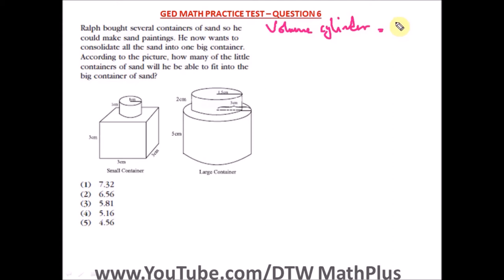GED Math Test 2021 - Geometry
- Below are the best books you can get to prepare well for your GED Test, also getting the GED Calculator will help you with the math part. -

*GED Calculator Texas Instruments TI-30XS MultiView Scientific Calculator, 16-Digit LCD

*kaplan GED Test Prep 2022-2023: 2 Practice Tests + Proven Strategies +

*Princeton Review GED Test Prep, 2022: Practice Tests + Review & Techniques + Online Features (2022) (College Test Preparation)

*Steck-Vaughn GED: Complete Preparation 2014

Science & Social Studies Notes
For Summary Notes, check the link below for all the topics;

Free Practice Tests
Please do try this GED Math practice test questions here;

Do you require 1 on 1 tutoring Online via Zoom, for further understanding at your own time and pace, Do send me a mail at;